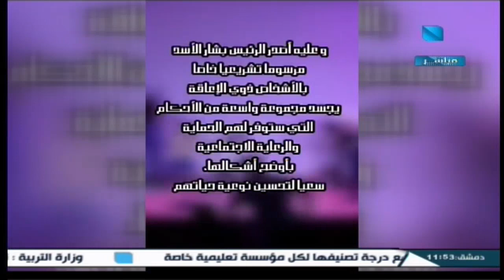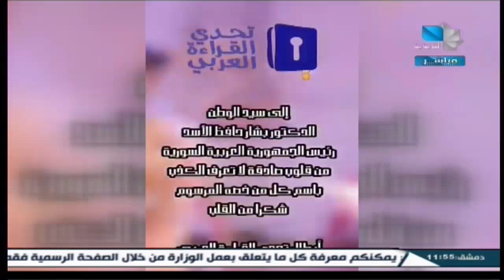أنا قادر 22.08.2024